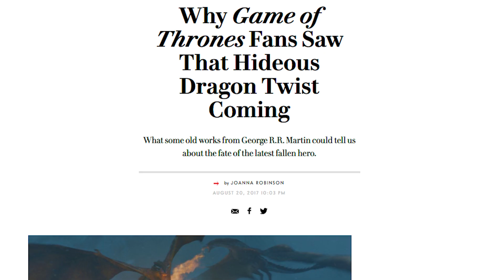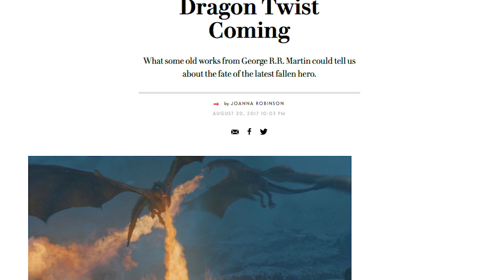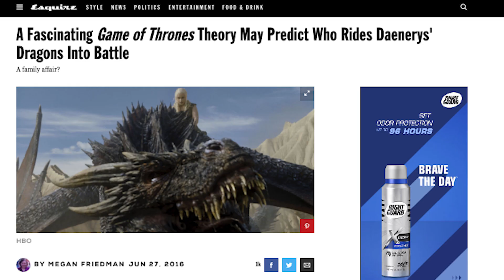What Game of Thrones’ Shocking Dragon Scene Means for the Future! (Nerdist News w/ Jessica Chobot)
Game of Thrones is setting the stage for a crazy finale and last season after the events of last night, so what does it all mean? Jessica sets the scene (WITH SPOILERS) on today's Nerdist News!

What was your favorite moment from last night’s episode?

Image: HBO